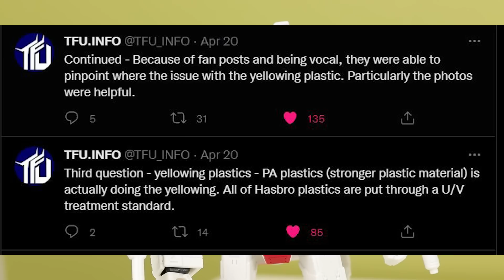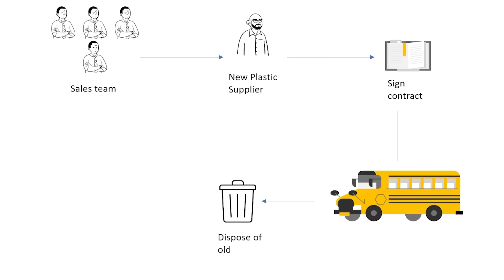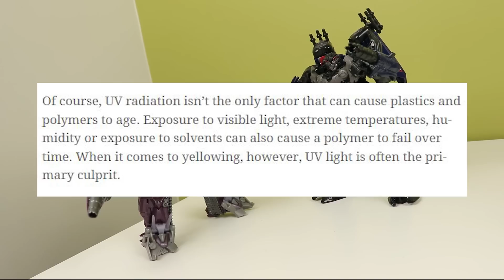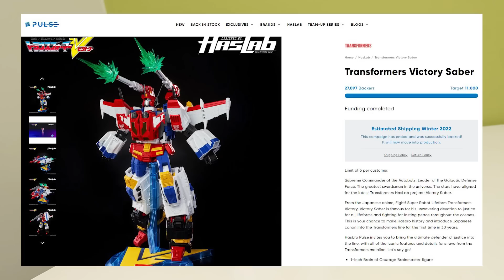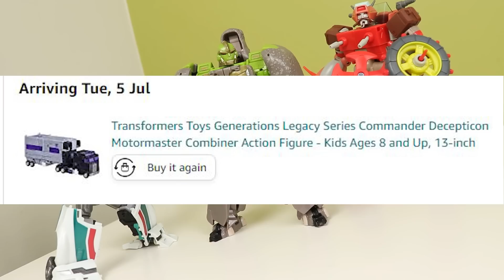Hasbro’s Yellowing Problem | Transformers Toys Plastic Decay 2022